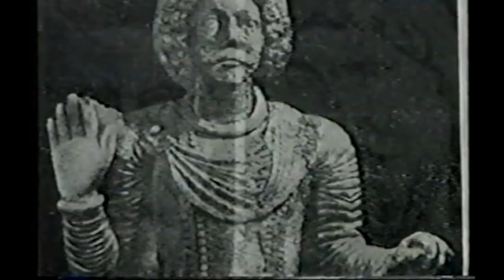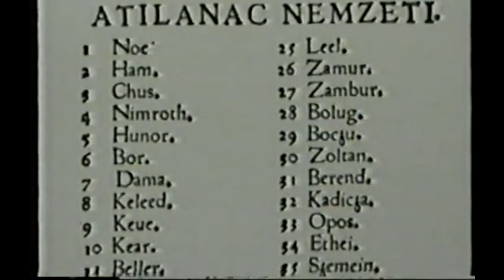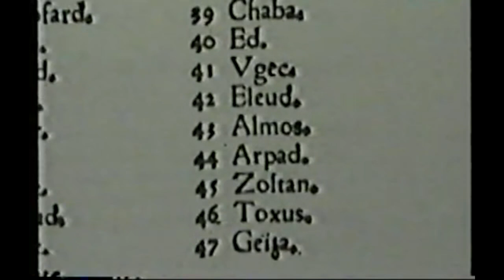Betiltott riport- Badiny Jós Ferenc- szumír-pártos-hun-magyarok